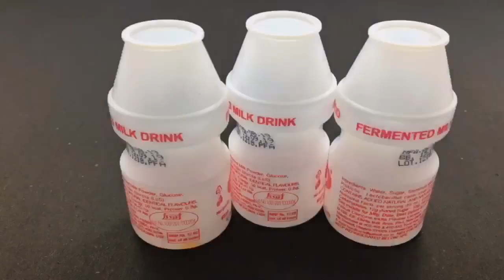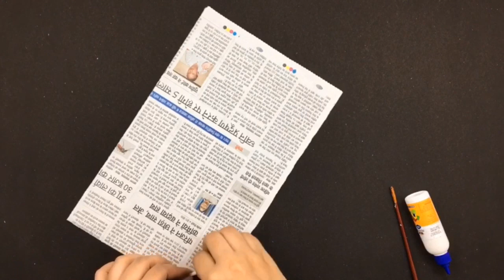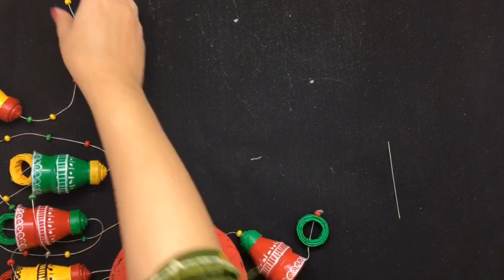| Recycle Plastic bottles | best out of waste material craft idea | Windchime craft |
This video is about recycling of waste plastic bottles which can be used to make beautiful craft for decorating home. This is an easy craft which everyone can make. Lets save our beautiful planet together by reusing waste materials instead of throwing.

Material required:

* Waste bottles
* Newspapers
* Paints
* Nylon thread or similar thread
* Scissors
* Glue
* Beads
* Ring( to hang)

Music: Playful | iMovie Song-Music